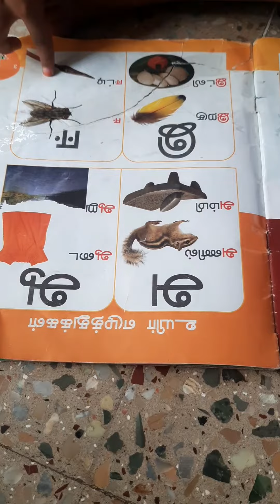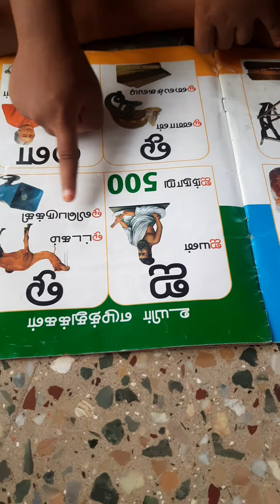online class alaparaigal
LKG rhymes UKG rhymes Tamil rhymes# தமிழ் பாப்பா பாட்டு